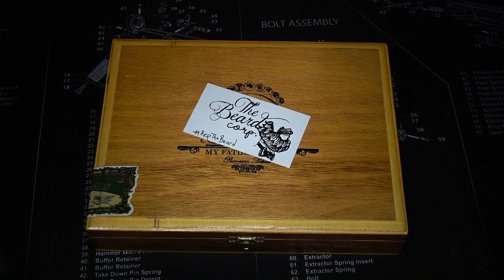The Beard Corp Review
This is a review of products specifically designed for men's beards from The Beard Corp.  Use Code DAILYSHOOTER

Web - .